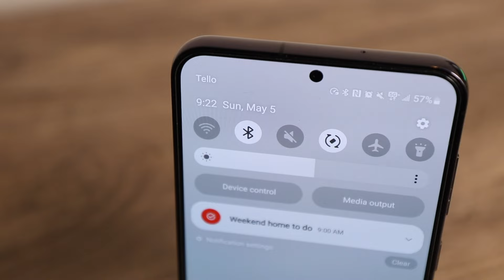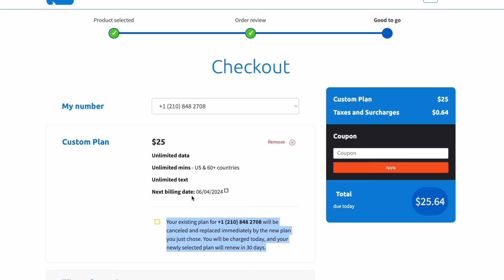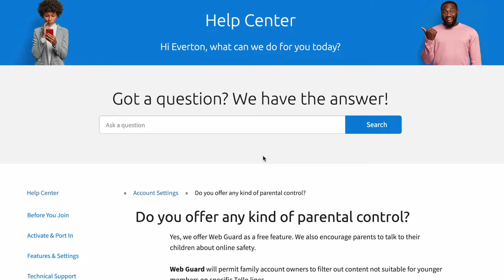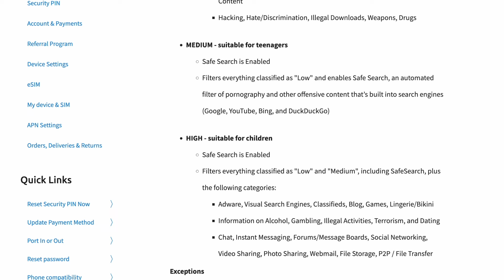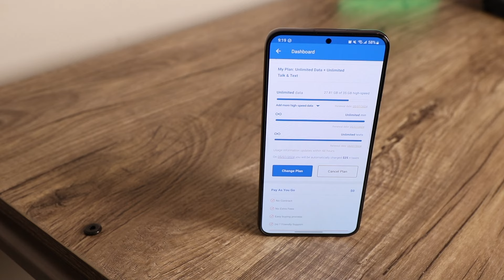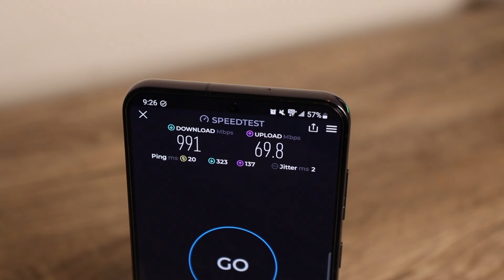Tello Mobile: I switched, this is what they don't tell you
Referral for AT&T FIBER Internet: Get $75 off by Switching to AT&T blazing-fast Home Fiber internet

Tello has 3 Features that you to really take advantage of the fast data and control of how you use your plan

1. Restart Your Plan and any time
2. Web Guard
3. Detailed Usage History